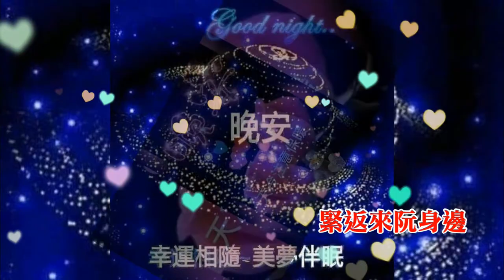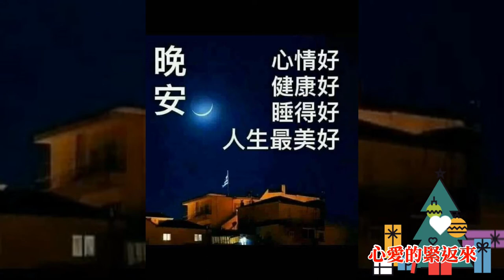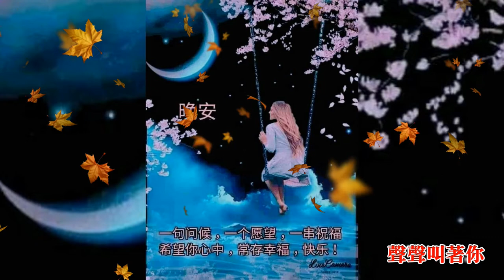思慕的人/每當入夜不忘道聲晚安 讓夢境隨憶而飄往~~